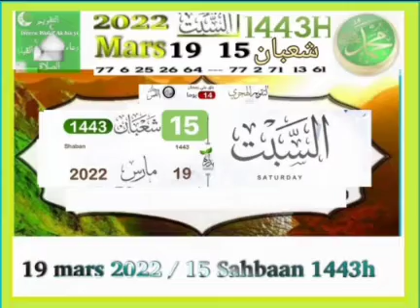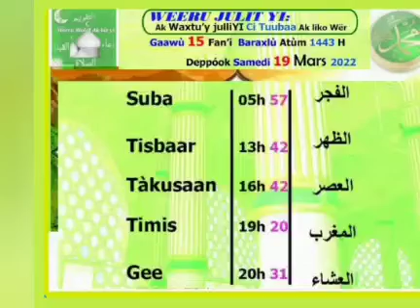18 mars 2022